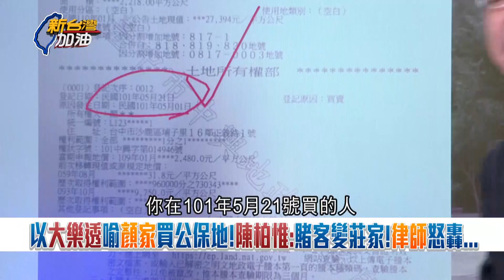作秀作過頭？顏寬恒開怪手拆自家違建 竟還稱自己"是受害者"有理？易錦隆怒批:笑死人！｜廖筱君主持｜【新台灣加油 精彩】20211207｜三立新聞台